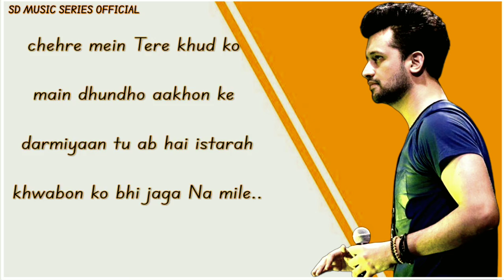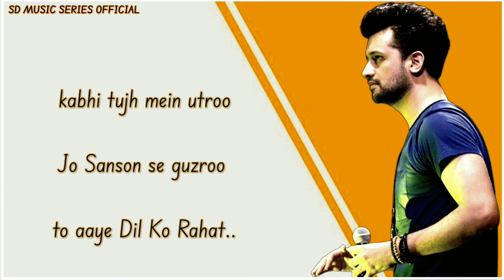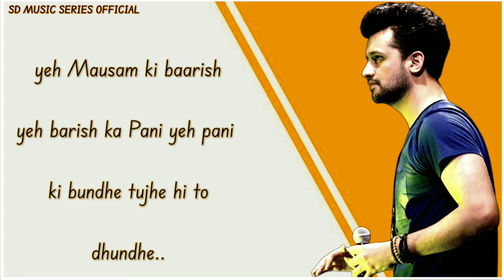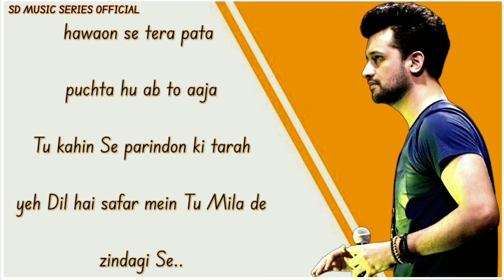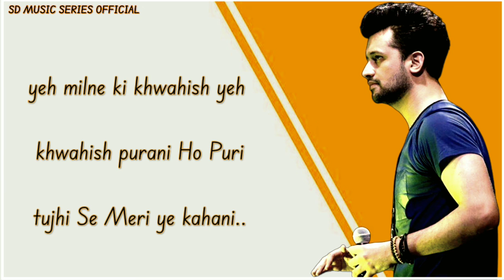Baarish song|Atif Aslam new songs|Lyrical song|SD music video|Arjun shraddha|New hindi song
Presenting the official video of the song Baarish by Atif Aslam.

Asst Mix Engineers - Michael Edwin Pillai & Lucky

Music on Zee Music Company#sdmusicseriesofficial  Atif Aslam lyrical song tu chahiye song
Atif Aslam New Full Screen Whatsapp Status 2020 | Hit Song By Atif Aslam
if U like My Work Support Me

 All Copyright Reserved To Respect Owner